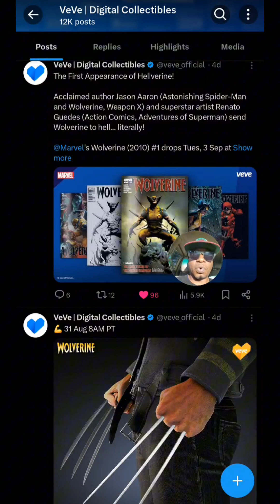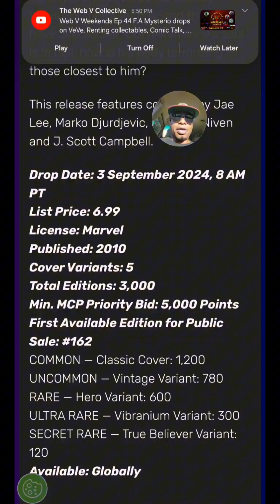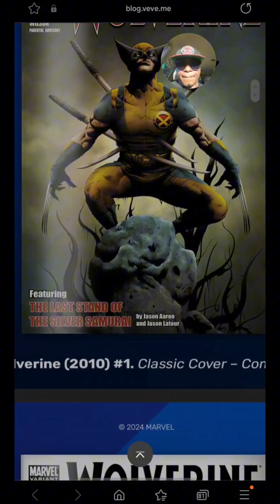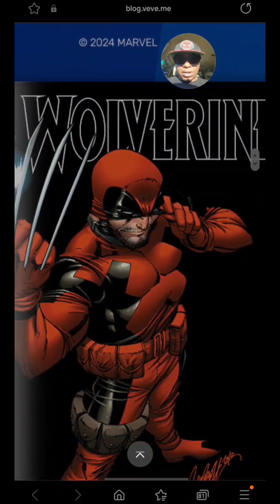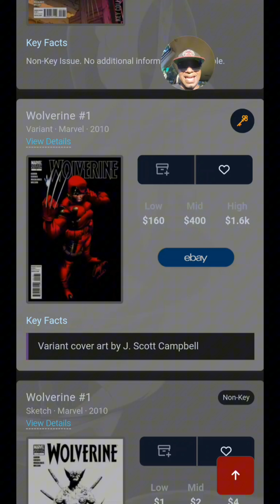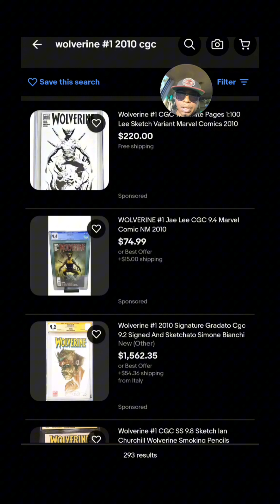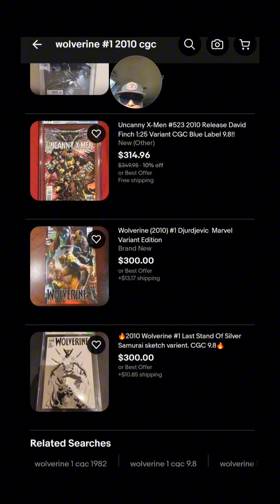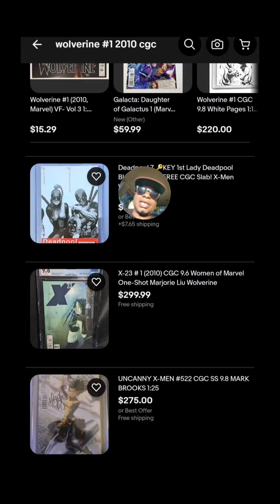Stackin'? 📚 Or Slackin'? ⛔️ Wolverine #1 FA Hellverine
Always do your research and make your own decisions **

All Things Strange - Thanks for stopping by the channel!! If you enjoyed the video APPLY PRESSURE the like button!!

I’m on @buymeacoffee. If you like my work, you can buy me a and share your thoughts 🎉☕

StrangeGang Merch Is Here!!

Beats by

Follow me on Whatnot (username: doktastrange. Use this link to sign up (free) and get $10 in free credit!!)